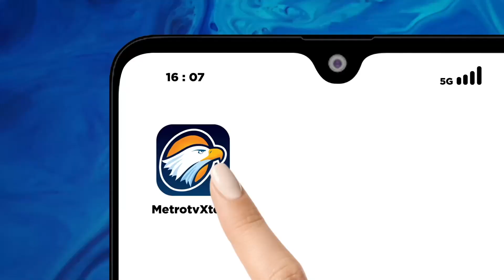Election Update - Jika Jokowi Ketum PDIP dan Megawati Sebagai Pembina, Sejauh apa Kebatinan di PDIP?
MetroTV, usulan Putra Bung Karno Guntur Soekarnoputra yang menilai Presiden Joko Widodo layak menjadi Ketua Umum PDIP menggantikan Megawati menjadi perbincangan yang hangat.

Benarkah, yang bukan Keluarga Bung Karno bisa menjadi Ketua Umum PDIP?